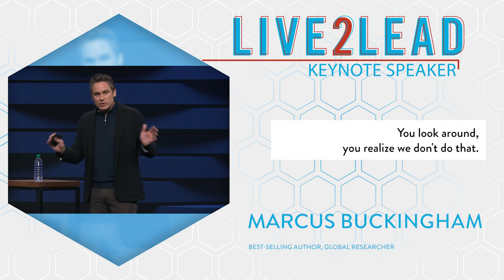Marcus Buckingham - Live2Lead Promo 2023